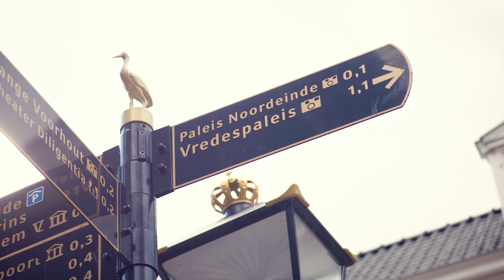The Hague: a centuries old royal residence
The Hague and the House of Orange-Nassau are inextricably intertwined. Members of the Royal Family have been residing in The Hague uninterruptedly for over four centuries now, first as stadtholders and later as kings and queens. Over time, they have left their traces in the city and its surroundings. The ties with The Hague emerge in 1585, when Prince Maurits, one of the sons of William of Orange, takes up residence at the Binnenhof. The Hague becomes a court capital, although a true court culture does not emerge until the time of Frederik Hendrik, the successor and half-brother of Maurits. In the following centuries, The Hague becomes the court capital of Holland. Several palaces were built and used as residences and offices. Some of these are still used today. Important royal traditions are still alive today, representing an extraordinary opportunity to witness court life. The main examples are Princes’ Day and the ceremony in which newly appointed Ambassadors present their Geloofsbrieven or Letters of Credence to the King.